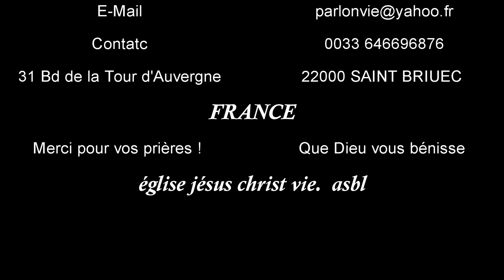Dieu change ton échec en victoire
EJCVIE QUE DIEU RÉALISE TES RÊVES, QU’IL CHANGE TES ÉCHECS EN VICTOIRES ET TES PEINES EN JOIES.
Dieu peut transformer vos échecs en réussite